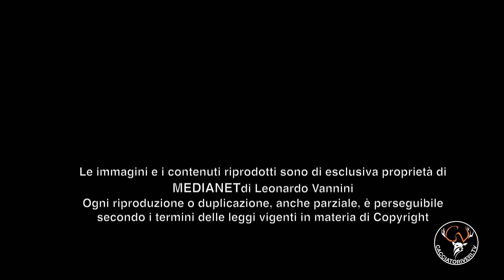Mossberg - 930 Thunder Runch cal.12/76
In questo nuovo Real Test, abbiamo utilizzato il nuovissimo fucile semi-auto Mossberg - 930 Thunder Ranch camerato nel potentissimo cal.12/76 e lo abbiamo portato a caccia di cinghiali con le Brenneke Opal Magnum. Buona visione!